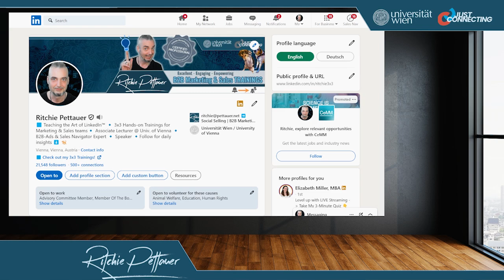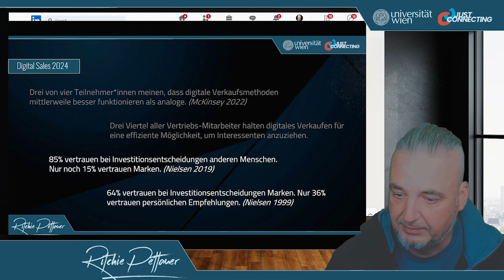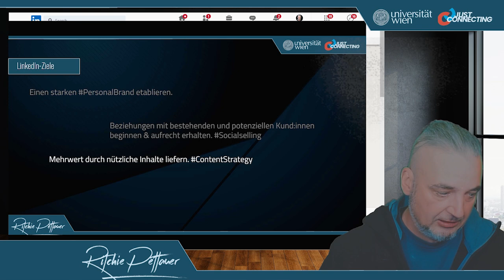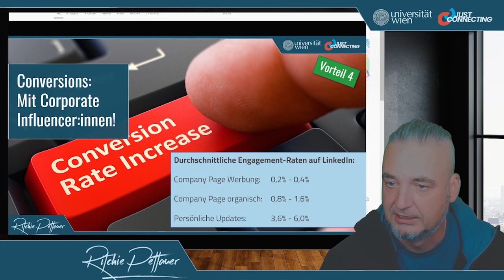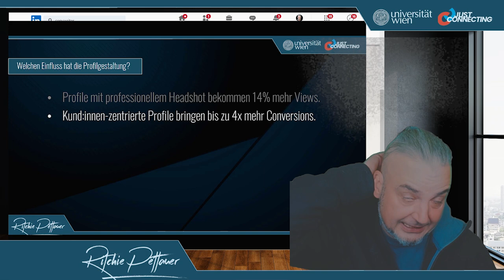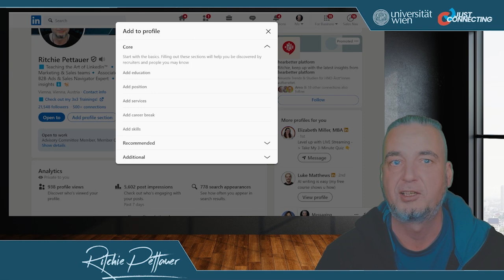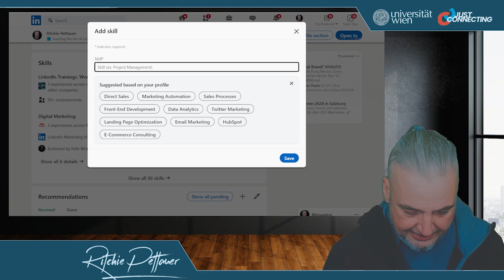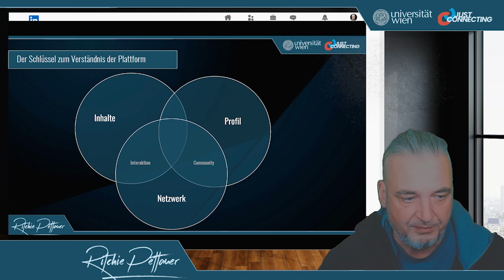Vorlesung: Social Media A05 | Wintersemester 24/25 | Universität Wien, IPK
Dieses Video ist Teil der VO "Social-Media-A" im Wintersemester 2024/2025 am Institut für Publizistik- und Kommunikationswissenschaft der Universität Wien.

Teilnehmer:innen finden weitere Ressourcen im Kurs-Moodle.